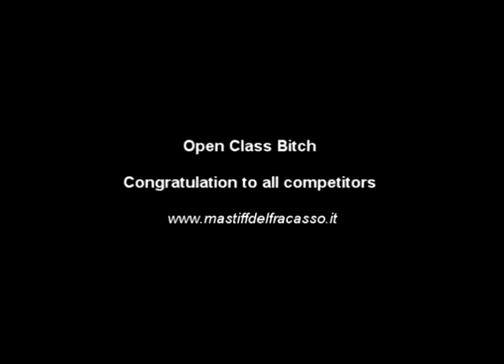World dogs Show 2010 Mastiff Femelle Open Class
Herning (DK ) 27 June 2010
judge : C. Habbig
Open Class Bitch